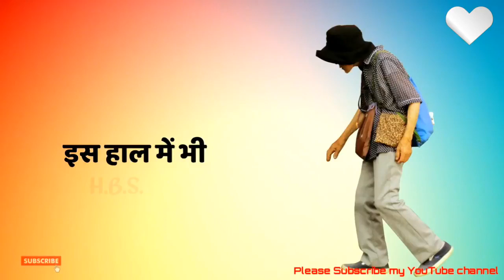15 अगस्त 2018 हम इस देश के वासी हैं।whatsapp स्टेटस विडियो